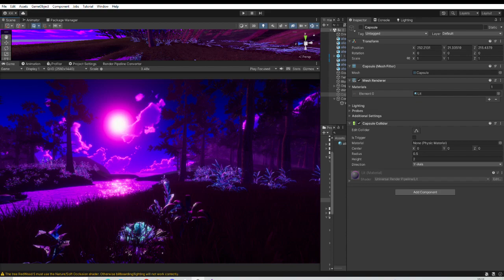Bioluminescent Plant Test: Xenobiologist